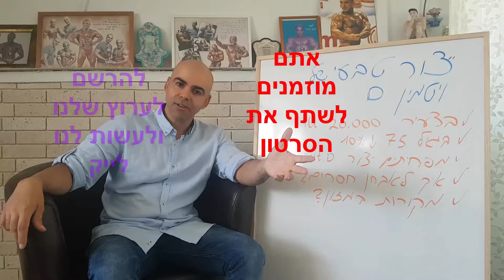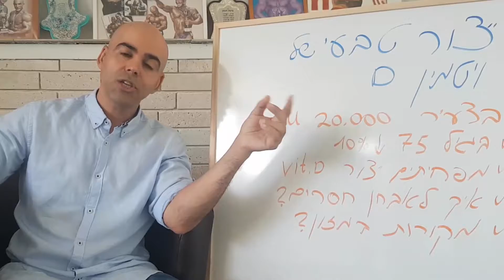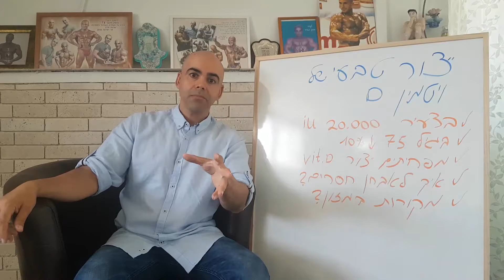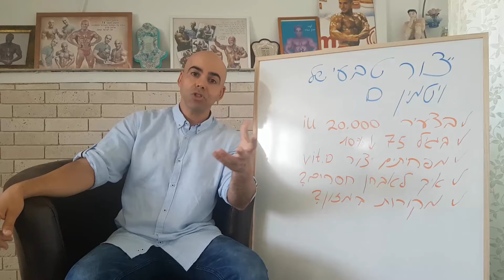ויטמין די, יצור ויטמין D קובי עזרא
קובי עזרא Ph.D מספר על ויטמין די, יצור ויטמין D. תודות לאתר ויטמין D הוא ויטמין מסיס בשומן, הויטמין נוכח באופן טבעי במזונות מעטים בלבד, הויטמין גם זמין כתוסף תזונתי. ויטמין D מיוצר בצורה אנדוגנית כשקרני אולטרה סגוליות מאור השמש פיגעות בעור וכך מפעילות את הסינתזה של ויטמין D. לערוץ היוטיוב